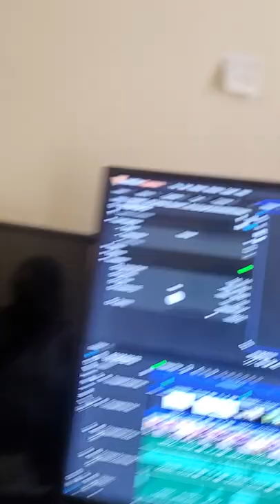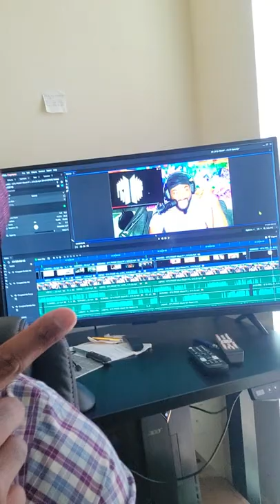LETS TALK about the BTS hiatus Announcement (BTS Reaction) 😲😩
LETS TALK about the BTS hiatus Announcement (BTS Reaction) 😲😩(BTS Reaction)

I appreciate it 🙏🏾. And Thanks to all that do... And Let's keep ridin'.